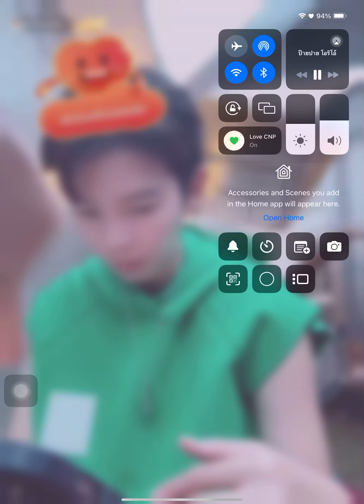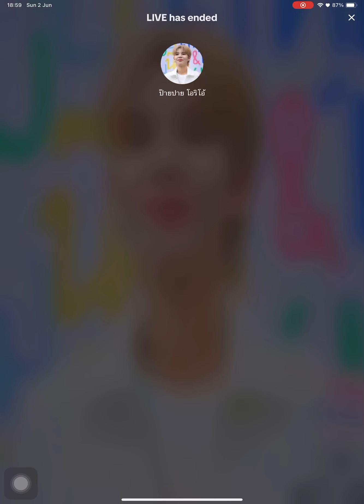Live Tiktok - ป๊ายปาย โอริโอ้ (2/6/67)